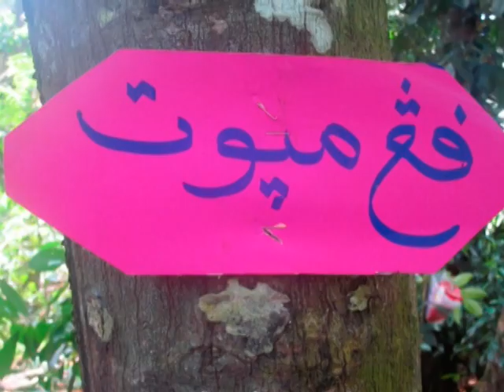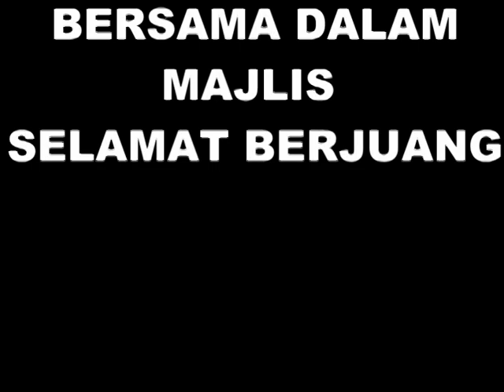ค่ายบ้านบันนังดามา